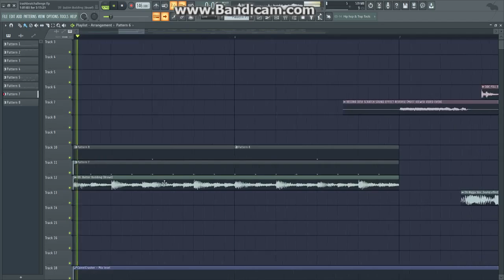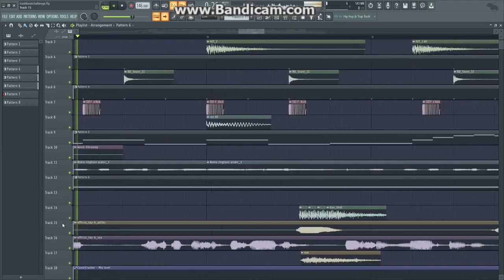Tay K Returns to Dreamland 6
stop asking please 💖

april foooooolssssss